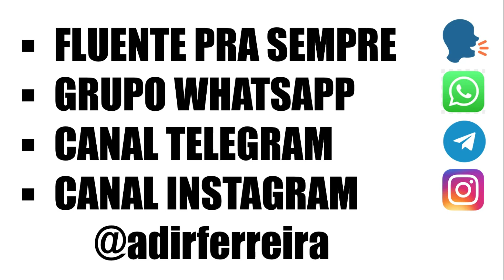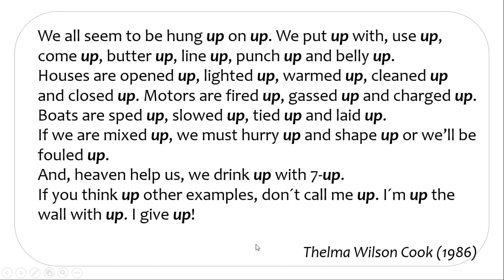Domine o UP em 6 Minutos!